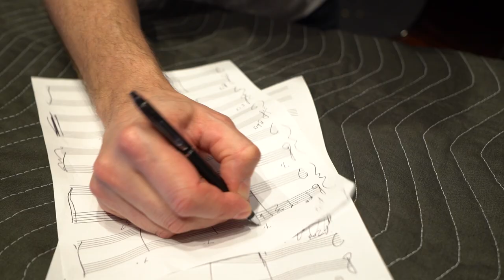Steve Haines and the Third Floor Orchestra featuring Becca Stevens, Chad Eby and Joey Calderazzo EPK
Steve Haines talks about his March 29th release - Steve Haines and the Third Floor Orchestra - this beautiful collection includes interpretations of some of the best singer/songwriters Canada has to offer as well as tracks penned by Steve, Becca Stevens and even a little Chopin!  Featuring vocalist Becca Stevens, soprano saxophonist Chad Eby, and pianist Joey Calderazzo the album is centered in the heart of symphony orchestra. This fresh, far-reaching work is elegant with older pop songs and original music influenced by folk, classical, jazz and Celtic music.